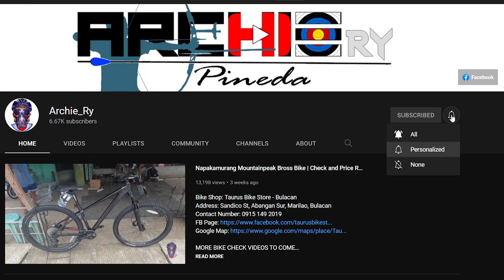Bagong Labas na Aeroic Thunder X6 Upgraded ang pyesa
Address: Sandico St, Abangan Sur, Marilao, Bulacan